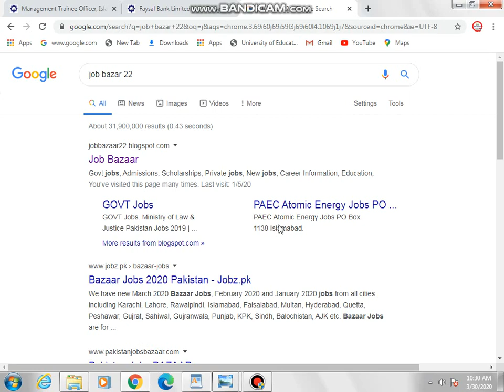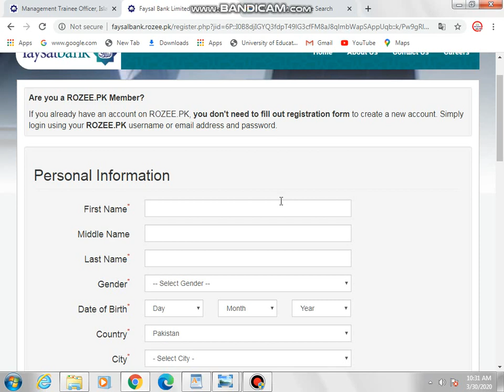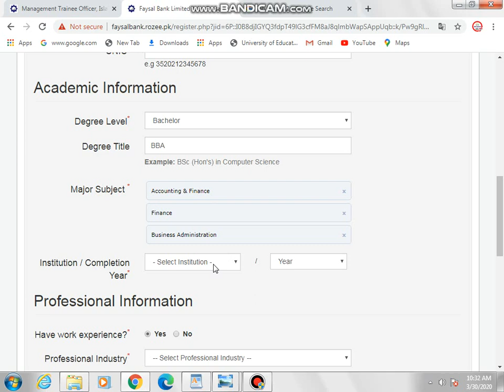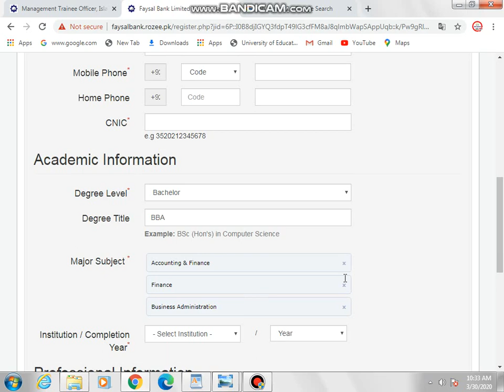Faysal Bank Jobs 2020 for Management Trainee Officer MTO-Apply Online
Hello,